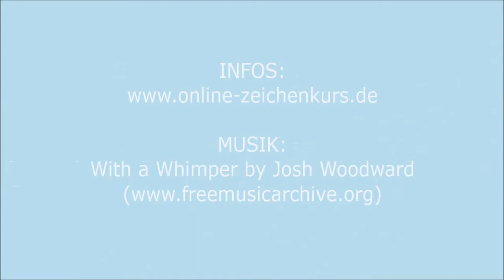Buntstiftzeichnung: Xenosaurus zeichnen mit Polychromos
Heute geht es mit meinem TierABC aus meinem Kunstblog weiter. Dies ist das Video zu X wie Xenosaurus (was eine Eidechsenart ist).

In diesem Video seht ihr wie ich den Xenosaurus Schritt für Schritt mit Polychromos Buntstift auf Hahnemühle echt Büttenpapier Ingres male.

Mehr Infos zu meinem TierABC und zu diesem Bild bekommt Ihr in meinem Blog